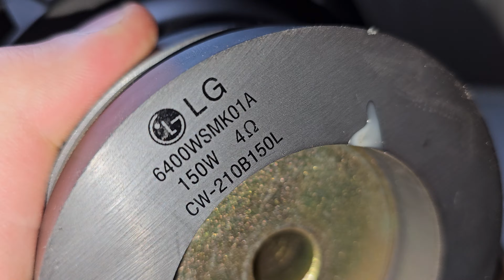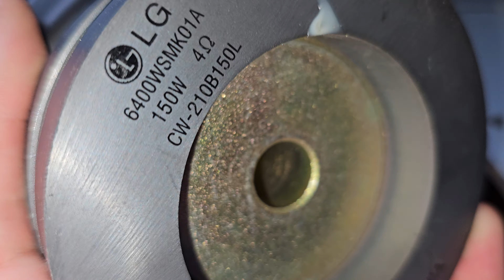LG Woofer free air excursion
If you liked the video, please like to help Youtube to share it.

  Honeygain is a way to get pasive income from your internet. The link below is an invite to app and if you use it, you will get a 5000 start credit bonus (5$ start bonus).

Camera - Samsung Galaxy S20 FE 5G
Audio device - Acer E1-531